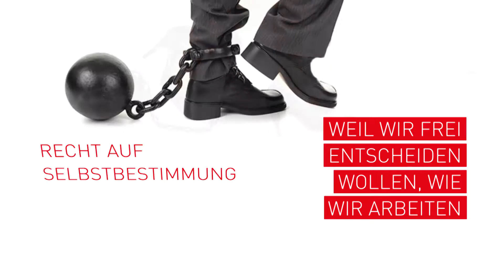Recht auf Selbstbestimmung Folge 4